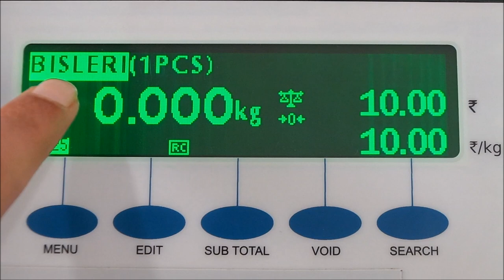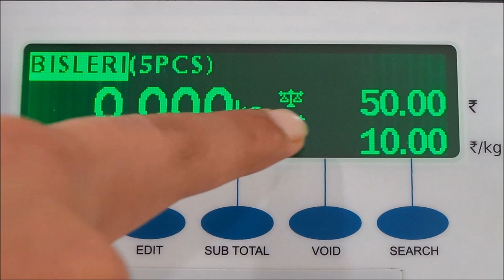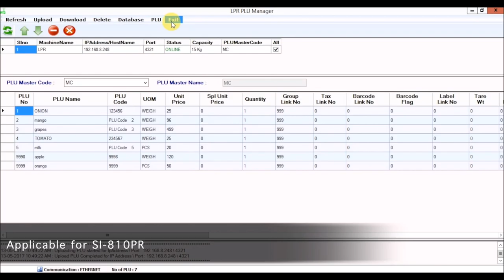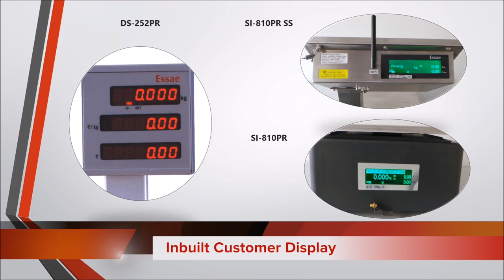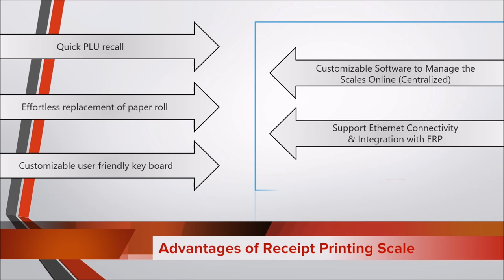Receipt Printing Scale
Electronic Receipt Printing Scale for retail shops and grocery stores, printer scale, digital weighing scale with receipt printer from the leading manufactures of Weighing Solution.